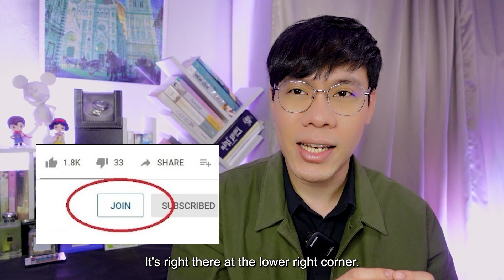(ENG AUTO) REACTION +RECAP | EP.6 | พี่นักเลงที่รัก : MY DEAR GANGSTER OPPA | ATHCHANNEL (20 mins)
List
00:00 Intro
03:28 Reaction
24:46 Recap (Eng CC)

‘พี่นักเลงที่รัก‘ (My Dear Gangster Oppa)
🗓 ทุกวันพฤหัสบดี เวลา 20.00 น.  เริ่ม 26 ตุลาคมนี้

เรื่องราวของ 'กาย' หนุ่มเนิร์ดวัยมหาลัย ที่แอบรักเพื่อนสนิทอย่าง ‘วาฬ’ แต่ก็ไม่เคยสารภาพออกไป จนเขาได้บังเอิญพบกับพี่สาวใจดีในกิลด์คนหนึ่ง ชื่อว่า 'พี่ยูริ' ที่แท้จริงแล้วคือมาเฟียหนุ่มหล่อชื่อว่า 'พี่ทิว'

แต่เมื่อกายได้รู้ตัวตนที่แท้จริงของทิวว่าเป็นมาเฟียที่มีอดีตอันลึกลับน่ากลัว กายจะตัดสินใจอย่างไรระหว่าง วาฬ เพื่อนสนิทคนเดียวที่รู้จักกันมาตั้งแต่เด็ก หรือ ทิว มาเฟียหนุ่มที่กำลังตกอยู่ในอันตราย

นำแสดงโดย :
มีน นิชคุณ ขจรบริรักษ์, ปิง กฤตนัน อัญชนานันท์
และ ธนทัต คูณอเนกสิ, จารุภพ เรืองสุวรรณ, เสฏฐนันท์ มนุญปิจุ, โยษิตา วสุภิรักษ์, พินญดา สรินวระดา, นันท์นภัส ส่งศักดิ์เสรี, ติณณ์ บูรณ์พงษ์ทอง, คอสโม่ มีลีส, อานนท์ สายแสงจันทร์

และเราหวังว่า เราจะมีความสุขในการรับชมตัวอย่างของเรื่องนี้ไปร่วมกันกับเรา
อย่าลืมมาแชร์ความรู้สึกผ่าน Hashtag

*วิดีโอนี้จัดทำขึ้นเพื่อความบันเทิง และความรักในซีรีส์วาย ตลอดจนสนับสนุนซีรีส์ไทย และนักแสดงไทย เท่านั้น โดยไม่ได้มีเจตนาไม่ดีอันใด หากมีคำพูดที่ไม่เหมาะสมอะไรออกไป หรือผิดพลาดเรื่องข้อมูลหรือประการใด ทางเราขออภัยมา ณ ที่นี้ด้วยนะครับ

ขอบคุณทาง DND ที่อนุญาตให้พวกเราทำรีแอคชั่นได้ และสรรค์สร้างซีรีส์ดีๆ เพื่อความสุขของผู้ชม

อื่นต่อๆไปและเรื่องอื่นๆ ต่อไปด้วยนะครับ

Founder : Hamudiary